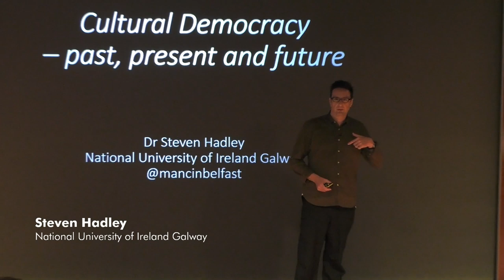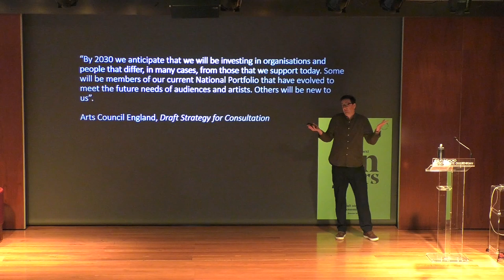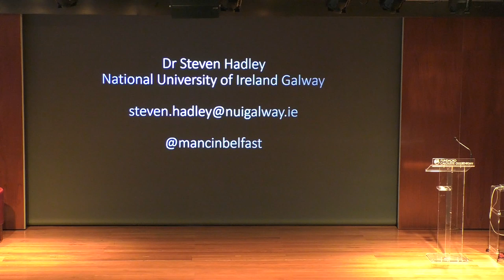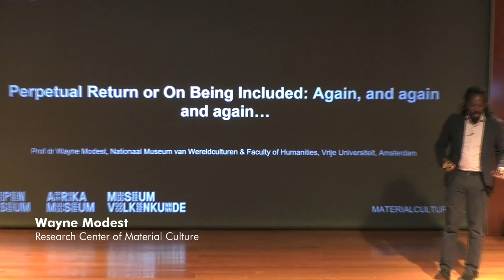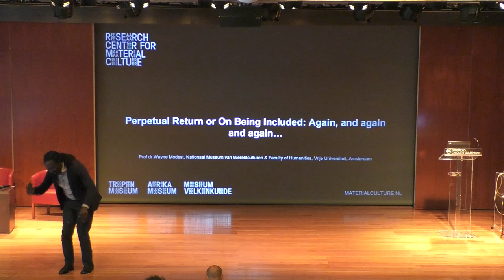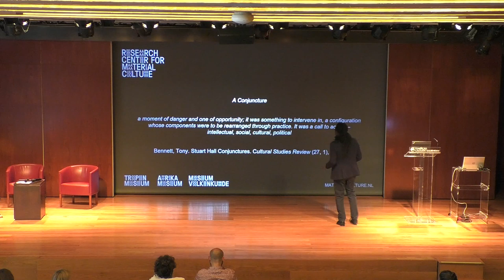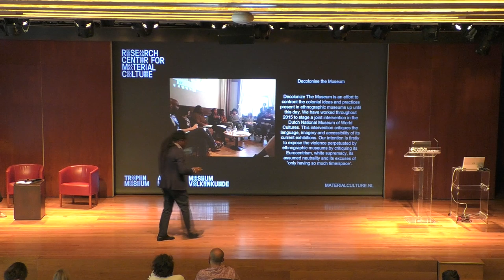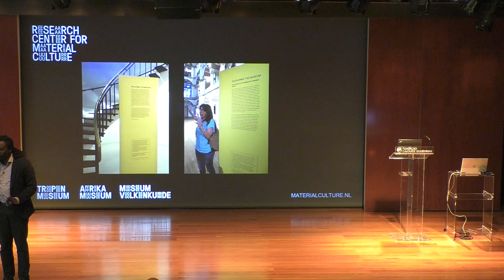ADESTE+ Summer School (Dia / Day 4)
9h30 - 10h45, Auditorium 2
EMPOWERING AUDIENCES, REIMAGINING CULTURE
LECTURE
CULTURAL DEMOCRACY - PAST, PRESENT, FUTURE
Steven Hadley, National University of Ireland Galway
Ana Žuvela, Institute for Development and International Relations
[keynote speakers]
Dea Vidović, Kultura Nova Foundation [moderator]

PERPETUAL RETURN OR ON BEING INCLUDED: AGAIN, AND AGAIN AND AGAIN…
Wayne Modest, Research Center of Material Culture
[keynote speaker]
Susana Gomes da Silva, Fundação Calouste Gulbenkian
[moderator]